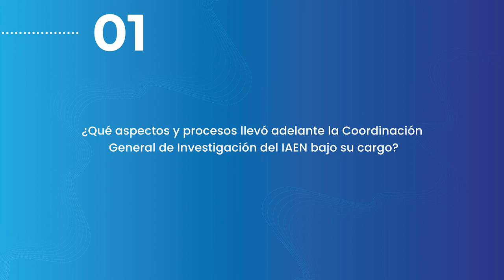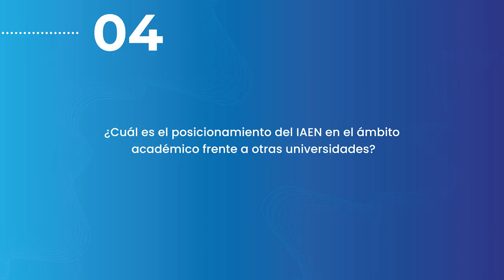El IAEN cumplió sus objetivos en el ámbito de la investigación durante el 2023